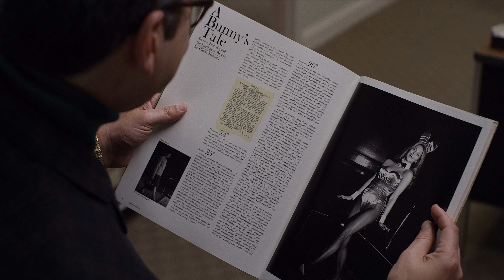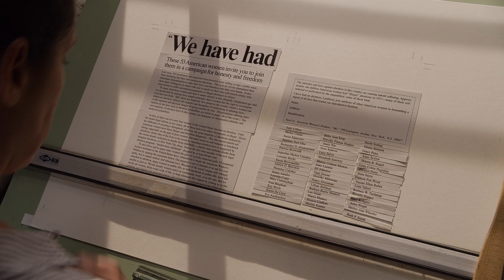The Glorias Official Trailer #2 (4K ULTRA HD) SEP 2020 | Julianne Moore, Drama Movie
The Glorias Official Trailer #2 (4K ULTRA HD) - Julianne Moore, Alicia Vikander, Janelle Monáe

The story of feminist icon Gloria Steinem's itinerant childhood's influence on her life as a writer, activist and organizer for women's rights worldwide.